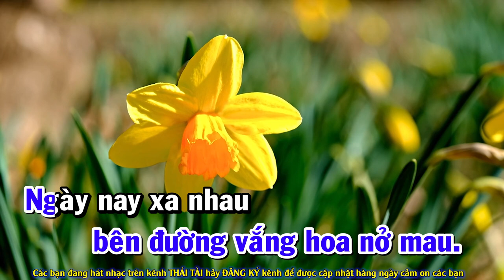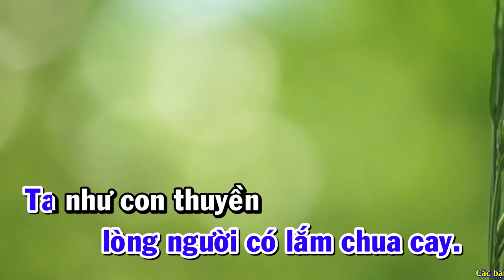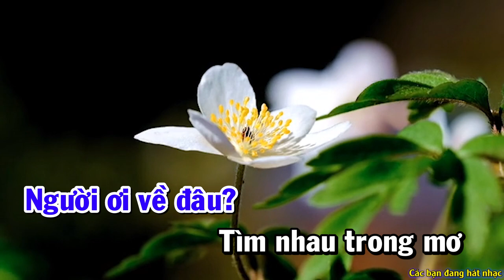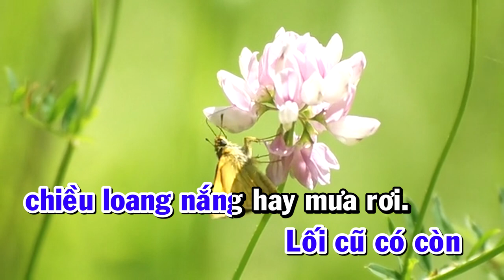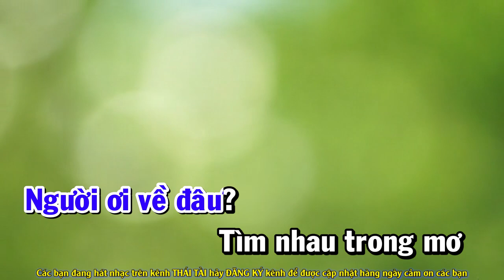Người Đã Như Mơ Karaoke Tone Nam - Beat Thái Tài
❖ Bài hát : Người Đã Như Mơ
❖ Tác giả : Sông Trà
Thể loại :  karaoke
trình bày : Thái Tài